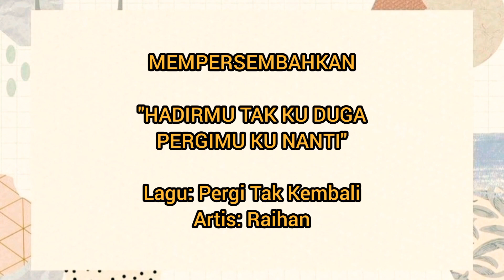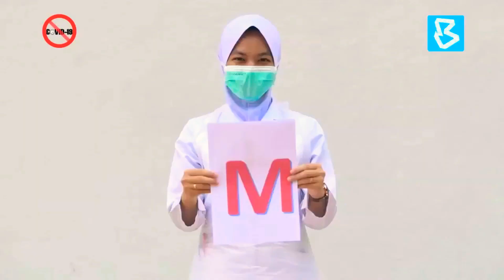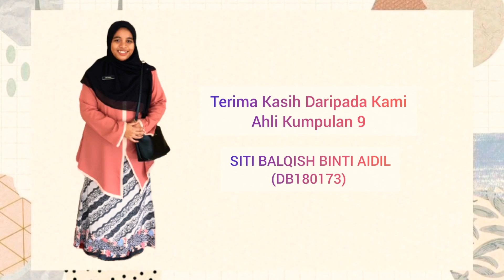HADIRMU TAK KUDUGA, PERGIMU KU NANTI - Pergi tak kembali, Rabbani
Tugasan nasyid Sosiologi Pendidikan Kumpulan 9